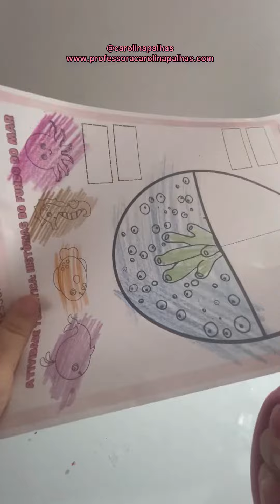Atividade sobre o tema fundo do mar |Atividade 21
Siga meu perfil e fique por dentro de dicas pedagógicas incríveis. Não perca nenhuma atualização!

Não tenho o arquivo que você procura, mas no meu clube de assinaturas, você encontra tudo o que precisa para suas aulas e muito mais!